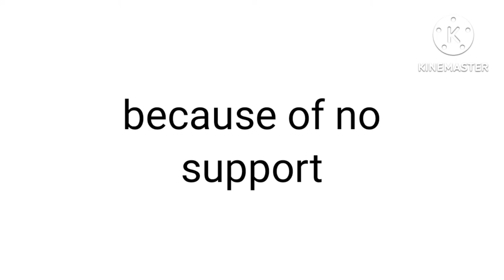I am leaving youtube 😢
playstation 4
minecraft
grand theft auto v
playstation 5
love between mafia boy ft innocent girl❤️
cute couple
mafia
no swearing
no cursing
girlfriend
comedy
funny
doll paper
dress up
princess
dresses
paper crafts
paper doll
dolls
humor
boyfriend
paper dolls
trending
explore
viral
love
cheating
handmade
fall guys
clean minecraft videos
family friendly
[new] fall guys
aphmau minecraft
minecraft funny
aphmau
fall guys ultimate knockout
yt_teamdragonsx1
fortnite
money
live
inclusive
grinding
grind
community
snowy_snowy1
gta5
squadwipekingxx
among us
effa
m1k3
mag
rocket league®
beautiful female lead
artificial intelligence
mmorpg audiobook
mmorpg: rebirth as an alchemist
webnovel
chinese novel audiobook
chinese novel
light novel audiobook
anime novel audiobook
anime novel
audiobook
fall guys live
kanye
kanye west
ishowspeed fall guys
flight fall guys
ducky
fall guys stream
fall guys customs
god
drizzyx
andrew tate
adin ross
spirituality
story
update
updated
cheating story
dna
marriage
relationship
stories
ex gf
podcast
divorce
real kevin
wife
affair stories
reddit woman
tinder
surviving infidelity
aita update
reddit cheating
reddit relationship
reddit update
wedding drama
aita
bf
affair
relationship advice
cheating stories
reddit drama
reddit money
reddit women
reddit girls
reddit tales
reddit posts
reddit stories
reddit funny stories
askreddit question
askreddit
g2
navi
natus vincere
wolves esport
pwnz
outsiders
team secret
g2 esports
mnm gaming
rogue
team bds
na'vi
heroic
eul r6s relegation match
r6s 2022 eul finals
european league
rainbow six pro league
rainbow six siege esports
rainbow six esports
rainbow six siege
r6esportseu
unending laughter...
toto
chairman
ekwueme
wontumi
delay
mzbel
zionfelix
dj switch ghana
yolo series
likeee comedy series
laugh loud series 2020
african twi comedy series 2020
african best comedy series 2020
ghanaian movies 2020
ghana movies
nigeria movies & comedy series
ama ghana tv
sikafie tv
nollywood movies 2020
african movies 2020
kwadwo nkansah tv
brodashaggi
samspeedy
mark angel comedy
sirbalo clinic
ghana we dey tv
ay poyoo
pw
alakh pandey
physicswallah
neet 2023
how to crack neet 2023 in first attempt from zero
how to crack neet 2023 in first attempt
motivation to crack neet 2023
how to crack neet
how to crack neet 2023 from now
how to crack neet 2023 if i start now
how to crack neet from zero level
how to deal with failure in neet
neet motivation
best powerful motivation to crack neet 2023
motivation for dropper neet students
ratata boom channel
ratata boom
funny situations
how to become popular
funny struggles
funny relatable
cheap
expensive
expensive vs cheap
student
giga rich
rich vs poor vs giga rich
broke vs rich vs giga rich student
attack on mika
manimani people
manga sarubedo
comic dub
sekai no fushigi
manga room
manga soprano
anime comics
manga story
comics
funny manga
love story
manga dub
anime
japanese manga
manga
doll hairstyles
doll clothes
doll repaint
barbie lockers
barbie bedroom
bedroom
barbie movie
miniature food
mini food
pizza
popcorn
girls night
spiritual journey
dance
prom
movie night
dating
date
dollhouse
dorm
friends
roommates
college
relationships
toxic
romance
heartbreak
drama
doll stories
the break up
episode1
university
mermaid
barbie and ken series
barbie series
doll series
barbie and ken
barbie doll
barbiedoll
barbie
mkfamily
funnymikefamily
jmyrick
prank
ye
linnetterodriguez
houston
iamuniqueyt
explorepage
nbayoungboy
rucrewrell
kaii
rucrewjay
rucrewnette
rucrew
funnyvideos
runiktv
funnymike
r.i.p mommy say goodbye poor daughter
say goodbye
poor daughter
r.i.p mommy
poor dress
family dress
doll dress
lor paper crafts
lor doll crafts world
lor
how to make
new dress
paper dolls new dress
barbie story
diy
costumes
دمى ورقية
crafts
paper
woa doll
paper dolls dress up
reacting to scary tiktoks
kat reacts
kat and zhong reacts
reacting to creepiest tiktoks
boyfriend and girlfriend
zhong and kat
kat and zhong
zhong gf reveal
zhong gf
youtube shorts
jokes
entertainment
fun
skit
best shorts new
best shorts
funny shorts
shorts
tiktoks
zhong
kat
youtubers that died recently
10 youtubers who died too soon
youtubers that died
youtubers who died too soon
youtubers who died
youtubers
watchmojo
watch mojo
top 10
technoblade
passed away
monty oum
mojo
list
john bain
influencer
grant thompson
etika
edd gould
dylan hart
died
death
colin wyckoff
christina grimmie